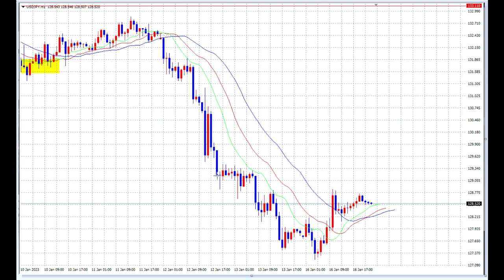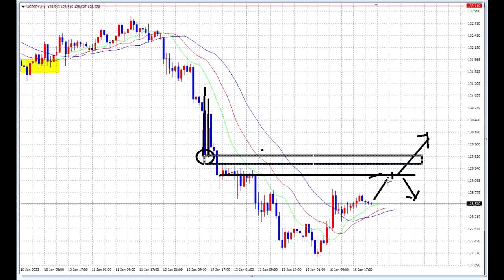【FX】今日は今週の分岐点になりうる日です。